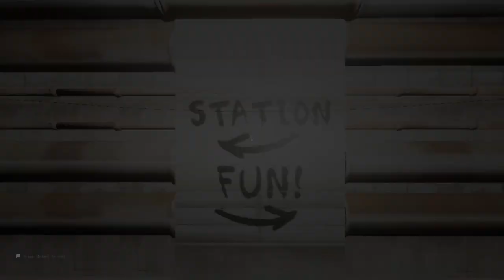Running around aimlessly in Escape The Backrooms with friend (part 4)